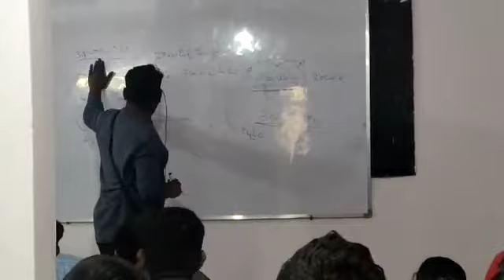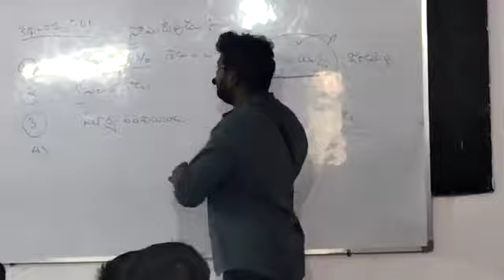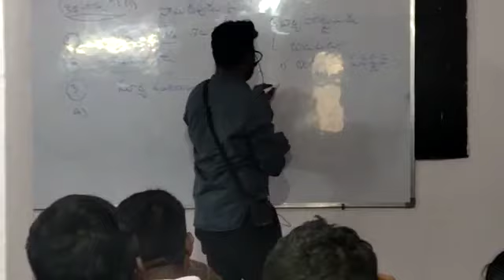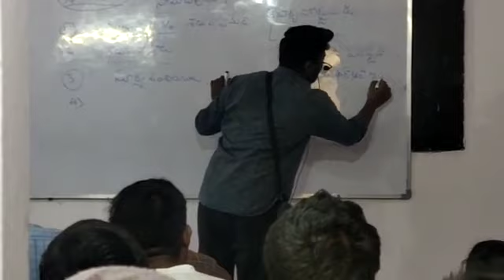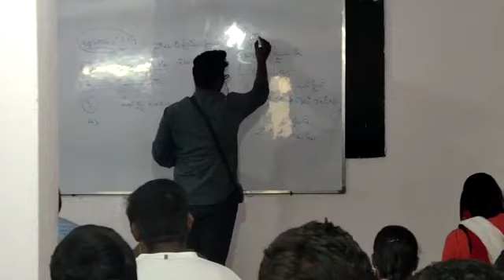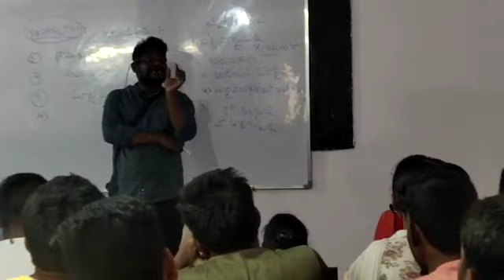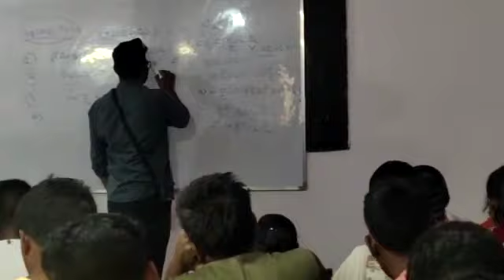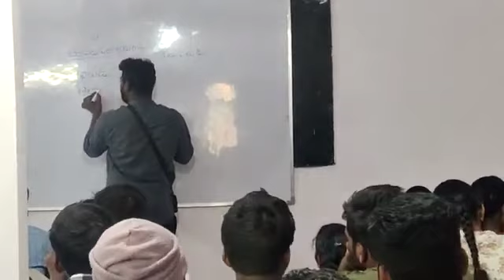Offline Coaching Classes || Download ICON INDIA App || 9652594726, 9390723941